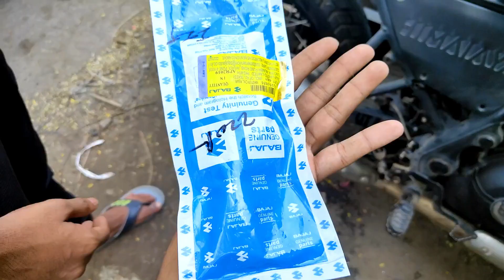RE Himalayan Off Road Exhaust |Mobil S Moto Performance |SP Vlog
RE Himalayan Off Road Exhaust
Best Engine Oil